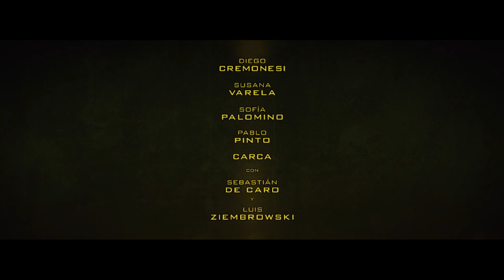Trailer Web Kryptonita